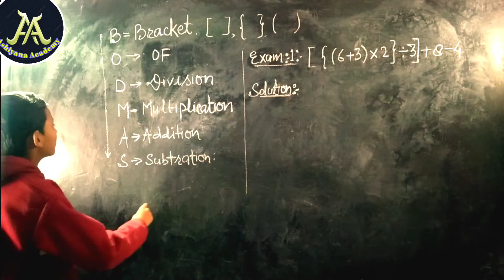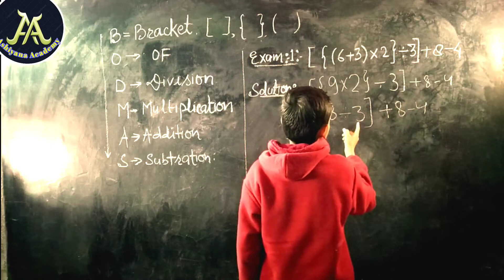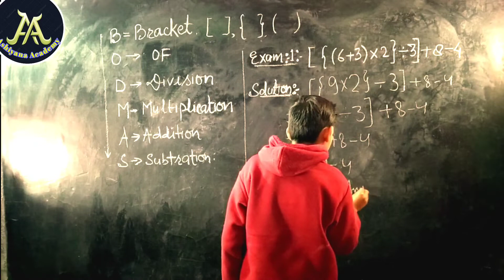BODMAS|| bodmas rule tricks|| bodmas question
Hello dosto
mai ziauddin Siddiqui aapka Apne YouTube channel ashiyana academy me swakat karta hun.
I uploaded video related to entertenment, vlog, knowledge,traveling,companion trekking whatever .
 could catch on my mobile the I can share
I like to communicate with my audience ( friends)and I ensure that you will fell great and happy while watching my video.